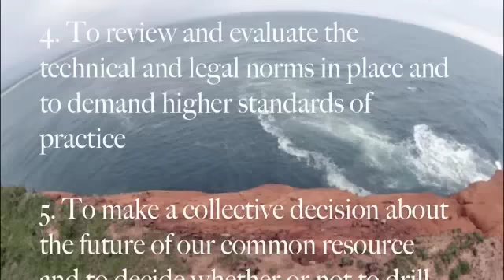Coalition for a Moratorium on Oil and Gas Exploration in the Gulf of St Lawerence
A video message created at the Coastal Zone Canada Youth Forum 2010 to address the issue of planned oil and gas exploitation in the Gulf of St Lawrence.